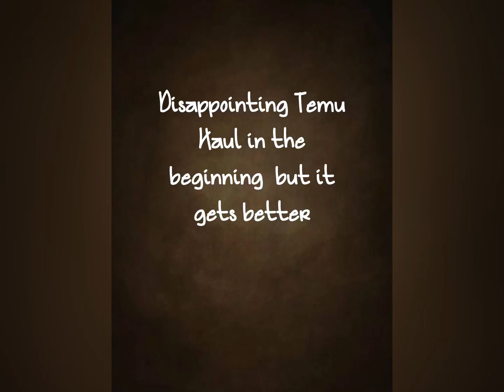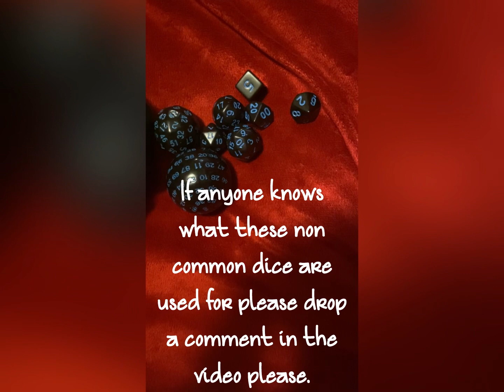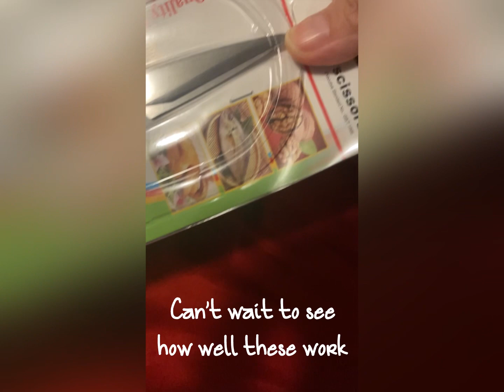Temu haul that starts off disappointing but ends up with a smile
Temu Haul. Quite possibly will do an extra video on the lighted phone stand and the dice